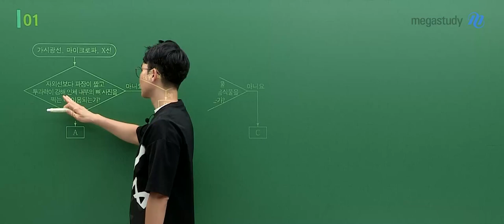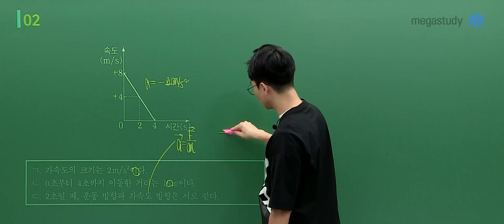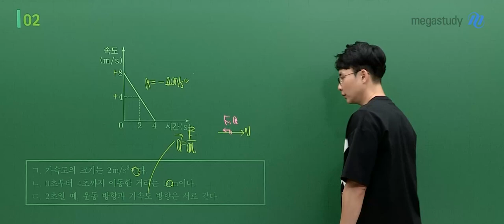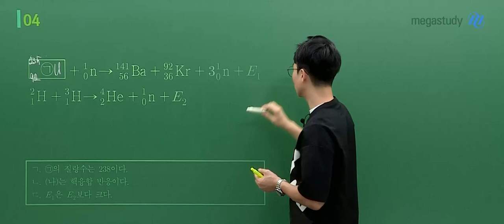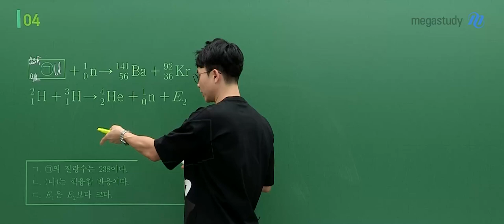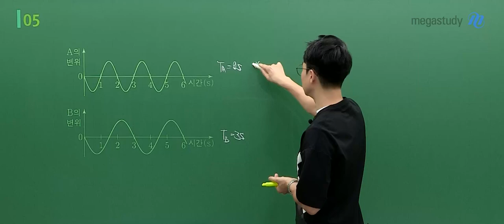[메가스터디] 물리학 강민웅쌤 - 2025학년도 고3 9월 모평 물리학Ⅰ 해설강의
물리학 강민웅 선생님의 2025학년도 고3 9월 모의평가 해설강의 영상입니다.